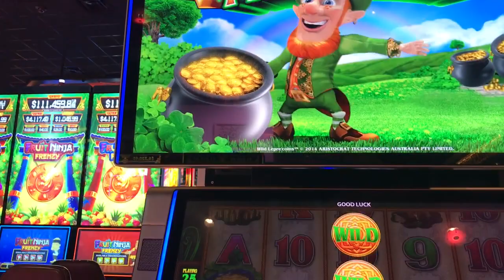Slot Machine Big Hits/Bonus Play Action